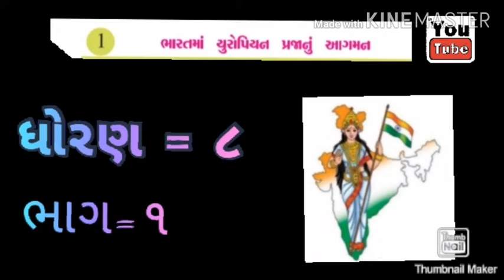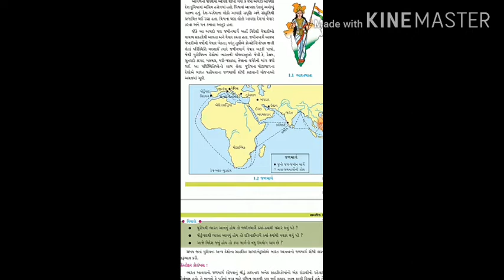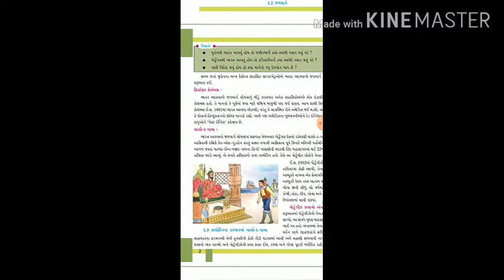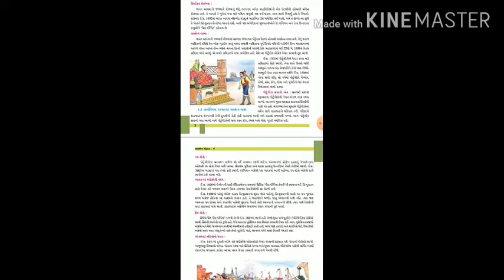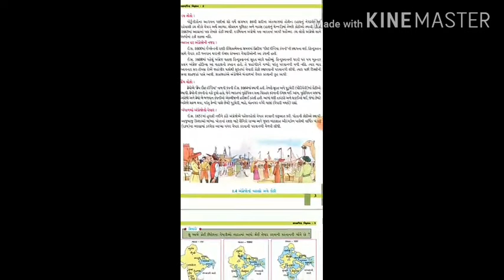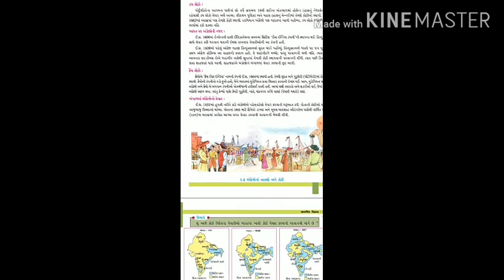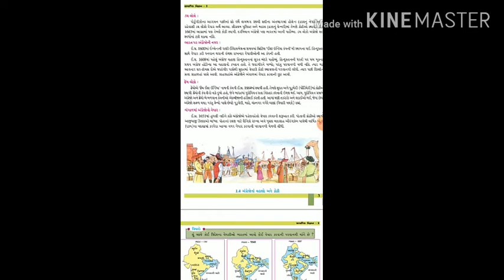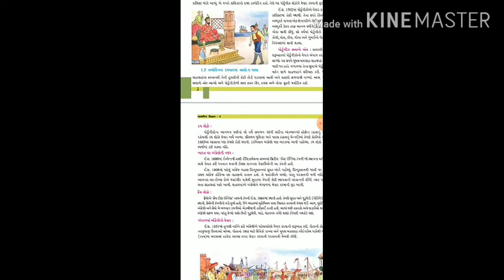std 8 social science chapter 1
ધોરણ -8
             વિષય - સામાજિક વિજ્ઞાન
     સેમેસ્ટર -૧
                 પાઠ- 1
      ‌‌         ભારતમાં યુરોપિયન પ્રજાનું આગમન.
      ભાગ- 1

ભાગ -૨